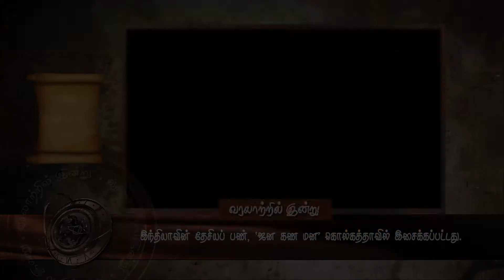27- 12- 2017- DAY IN HISTORY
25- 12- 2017- DAY IN HISTORY